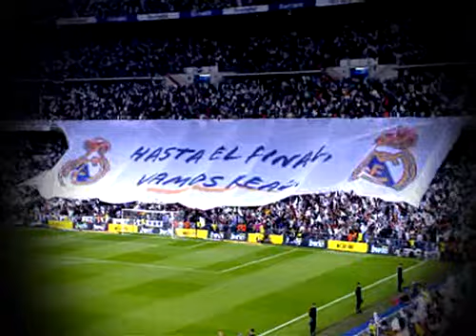Αφιέρωμα Κλάσικο - 10/12/2011